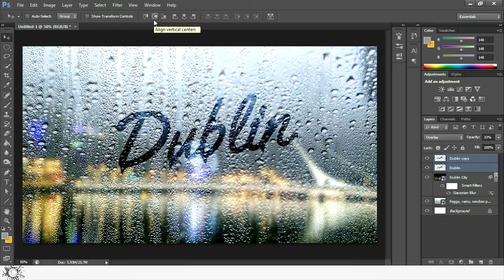Rainy window pane speed art - Dublin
This is a rainy window pane speed art I made of Dublin city (Ireland).

I did it using photoshop CS6.